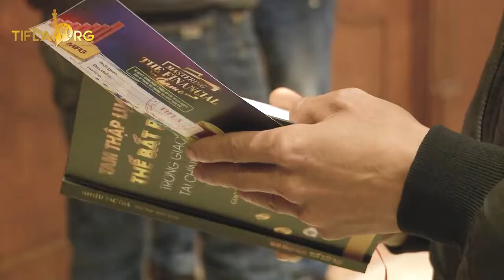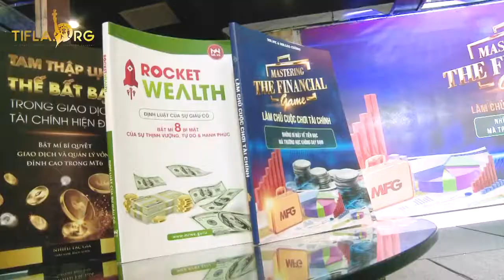FamoHai - Mastering The Financial Game Hanoi 15 Dec 2018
Chương trình Làm chủ cuộc chơi Tài Chính MFG tại Hà Nội ngày 15/12/2018
Giải mã xu hướng đầu tư của Thế giới trong thời đại Công Nghiệp 4.0
Bí mật của Market Maker, Flatform trong Thị trường Nghìn tỷ USD
Lập nghiệp trong thời đại Internet
Phương pháp tạo dòng tiền thụ động bằng Công nghệ